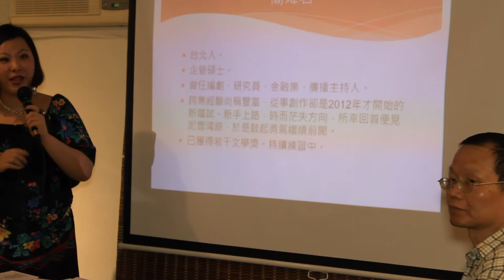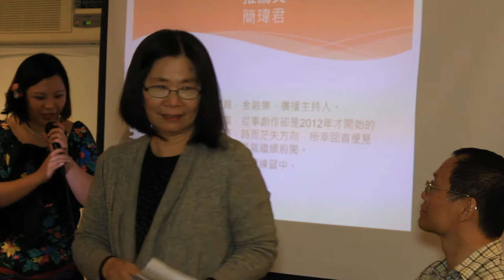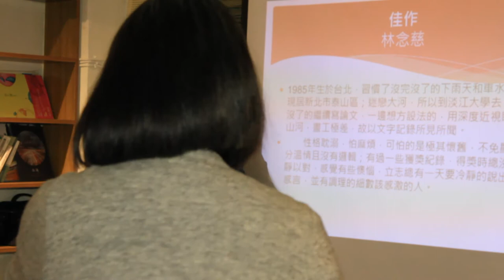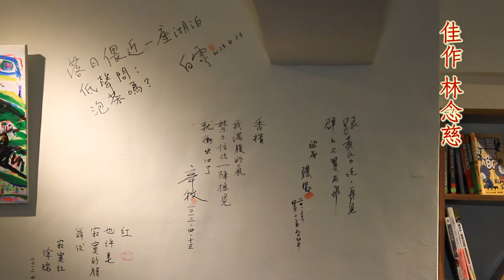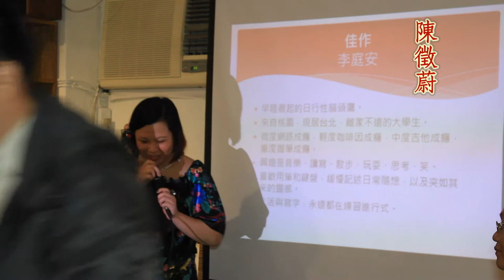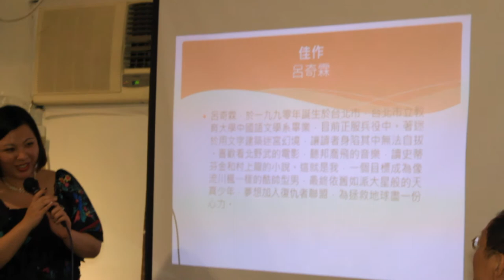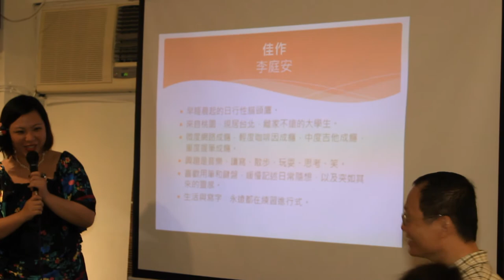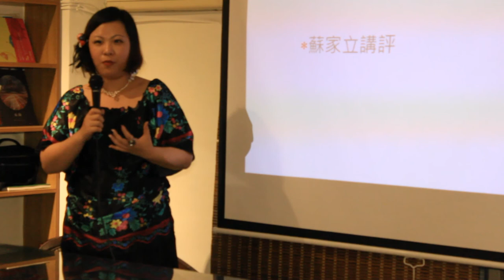喜菡文學網十五週年 2013幸福團聚 PART I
喜菡文學網十五週年幸福團聚, 活動時間：  2013 年 4 月14日  下午2:00- 4:00
活動地點：魚木人文咖啡廚房

活動內容：

1.喜菡文學網第四屆散文獎頒獎及評審講評
2.喜菡文學網第四屆散文獎得獎作品集電子書發表
3.喜菡文學網青少年小說獎優選集《青春露》發表
4.喜菡文學網文學雜誌《有荷》創刊號發表
5.「幸福一百」徵文成績公佈
6.范家駿、陳蘼、羅荼談《尛》
7.文壇舞姬廖之韻寫作分享
8.吃吃喝喝幸福團聚聊文學
9.摸彩做公益 阿Ben品酥手工製作喜菡文學網品酥(書)十份